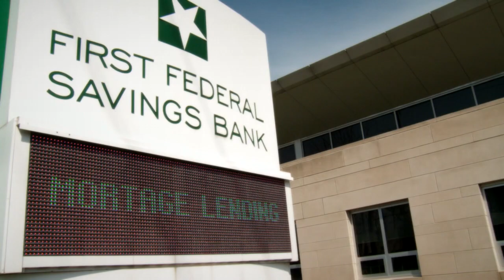FFSB Program 9 30 16